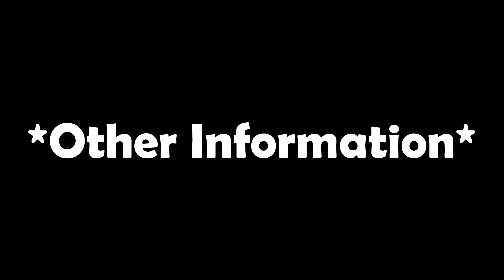Dj Push Puttichai Beautiful New Biography,Lifestyle,Wife,Net Worth,Favorite,House,Career,2020.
The Pictures and song used in my video Are not my own.Pictures ,Song and News  have been collected by YouTube,Wikipedia and Google .